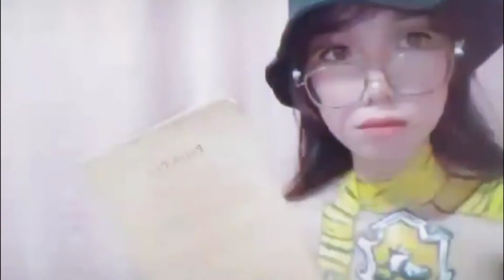HOGWARTS HOUSES Body Painting | Four Artists Collaboration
Here's a short video of the process and the final output of our Face and Body Painting inspired by HARRY POTTER's Hogwart Houses.

Edited on Power Director

Thank you sa mga positive feedback sa photos namin on Facebook. Really appreciated 💙

Four Artists Collaboration:
Eva-nie as Hufflepuff
Madeffany as Gryffindor
Gabriela as Ravenclaw
Lara Dianne as Slytherin

Follow their socials to see their incredible works.

ps. JK Rowling please notice us 😂

Stay Lovely & Artsy! 🌈🎨✨